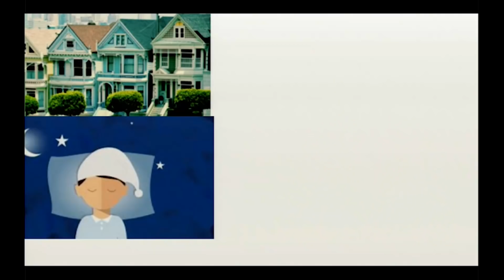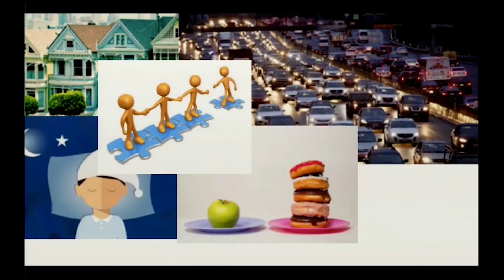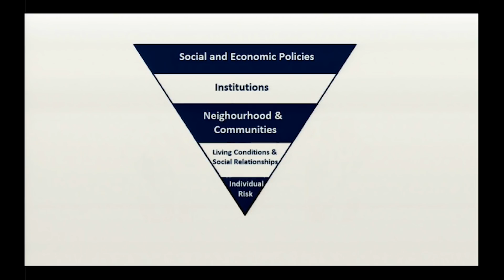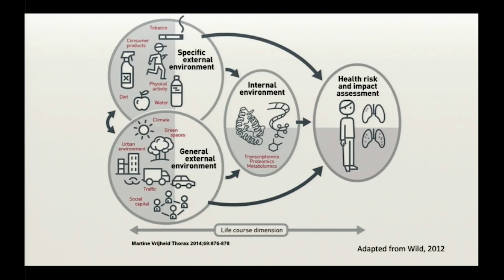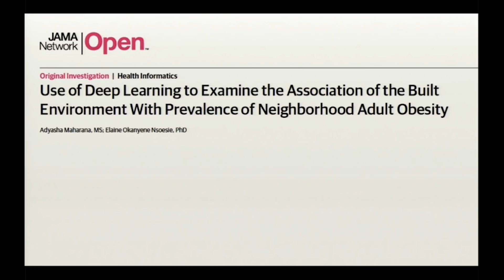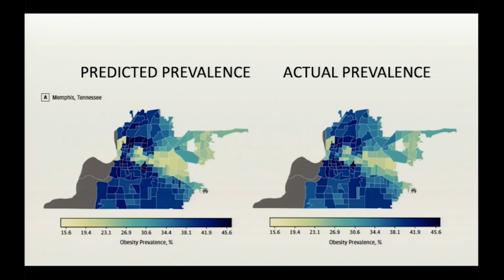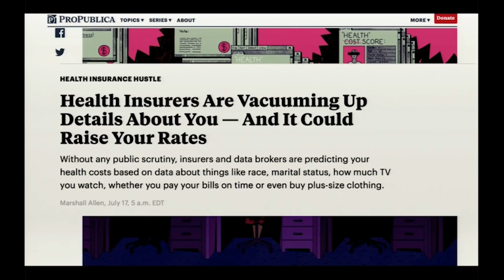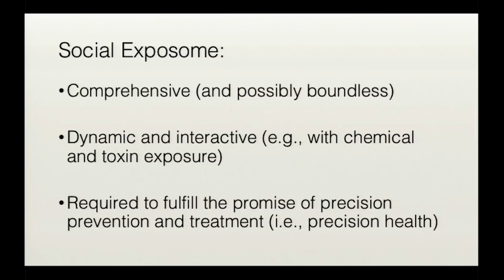The Social Exposome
0:16 - Introduction
1:16 - Program Start:  Aric Prather, PhD

Aric Prather, PhD, UCSF Professor and Co-Director of the Consortium for Obesity Assessment, Study, and Treatment (COAST) discusses how social stressors and relationships can act like environmental toxins, a concept called the “social exposome." Recorded on 09/21/2018. Series: "UCSF Consortium for Obesity Assessment, Study and Treatment" [Show ID: 34082]